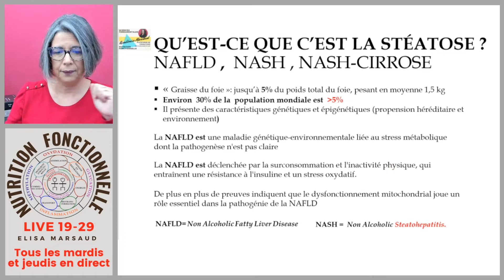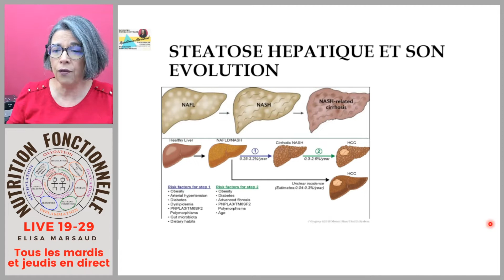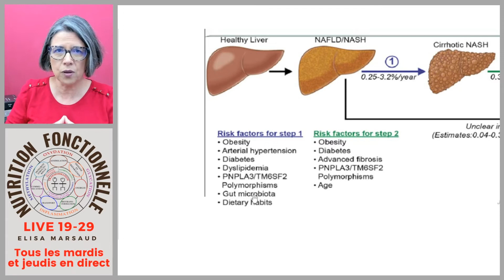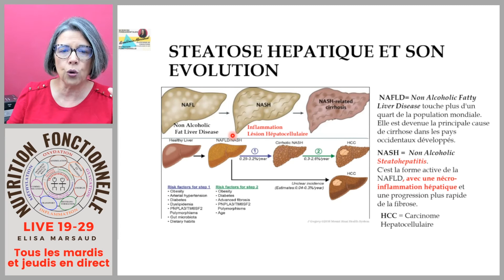La stéatose hépatique son évolution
Cette vidéo est un extrait de la vidéo du Live 19-29 #32 - Avez-vous compris la stéatose hépatique en Nutrition Fonctionnelle ? Partie 1 – Les incontournables du foie.
Je suis Elisa Marsaud, chirurgien-dentiste, naturopathe et formatrice spécialisée en Nutrition Fonctionnelle. Je vous montre comment appliquer de A à Z la Nutrition Fonctionnelle pour transformer des vies : la vôtre et celle de vos patients/clients. Live 19-29 est notre point de rencontre à 19h29, 100% ON LINE, 100% GRATUIT Où je vous présente comment vous pouvez appliquer la Nutrition Fonctionnelle dans votre activité professionnelle de santé. Venez nous rejoindre tous les mardis et jeudi à 19h29 sur ma chaîne : YouTube